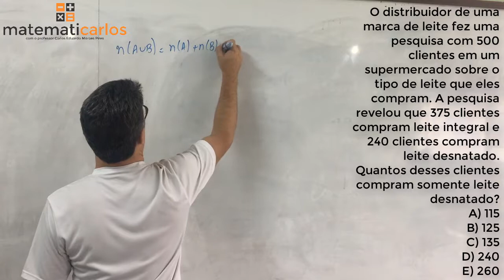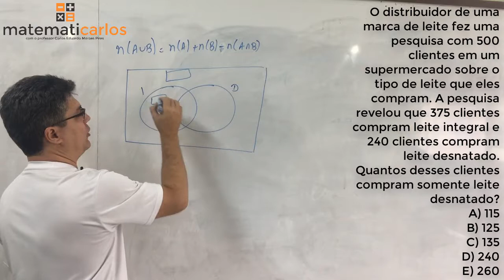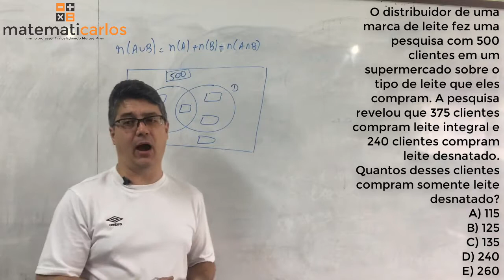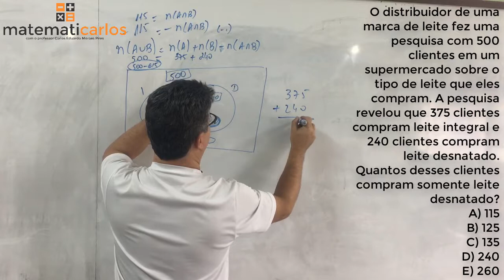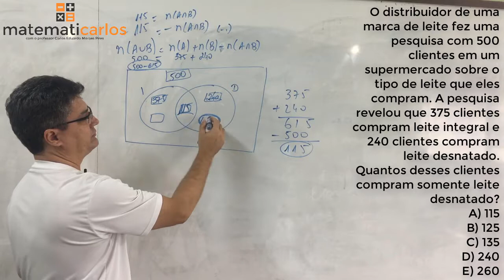Problemas com Conjunto com Diagrama de Venn - Questão 1 - E8357